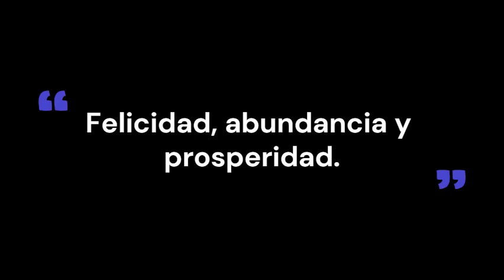Música de meditación de la abundancia 888Hz, 88Hz y 8Hz. Éxito, prosperidad y abundancia. Endorfinas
Libera tus hormonas de la felicidad, las endorfinas, y elimina todos los bloqueos negativos que te impiden alcanzar el éxito, la prosperidad, la riqueza y la abundancia. Esta música de meditación con frecuencias angelicales y de prosperidad de 888Hz + 88Hz y 8Hz te acompañará con amor en tu camino al éxito.
En numerología, el número 8 representa la abundancia y la prosperidad. Su geometría es un símbolo del infinito, que nos recuerda que tenemos recursos ilimitados en nuestro interior. La esfera superior representa el mundo espiritual y la inferior el mundo material. Ambos están perfectamente conectados.

Como el 8 es un número asociado a la espiritualidad y a la abundancia, el 888, a su vez alineado tres veces el 8, se nos aparece cada vez más a menudo, cuando estamos en la fase de finalización de un aprendizaje, de un proyecto, de una etapa de nuestra vida, de un emprendimiento particular, etc. Para ello recibimos apoyo espiritual y es el momento de cosechar lo que hemos sembrado. Para ello recibimos apoyo y respaldo espiritual y es el momento de cosechar lo que hemos sembrado. Obtendremos la riqueza y la abundancia por las que hemos trabajado. Esta riqueza puede ser material, pero también espiritual, emocional o incluso corporal en forma de energía o salud.

Cada número angélico está vinculado a su propia frecuencia angélica correspondiente. Cada frecuencia tiene sus propias características y puede ayudar en muchas circunstancias diferentes: tanto si te sientes débil, insegura o inseguro, como si necesitas ayuda o apoyo para seguir tu camino, planes y proyectos, hay una frecuencia angélica que puede ayudarte. Las frecuencias angélicas también invitan a meditar sobre los misterios y las maravillas de la propia existencia. La constatación de que existe una "Inteligencia" mucho mayor que la nuestra y la constatación de que hay mucho más a nuestro alrededor de lo que podemos percibir y/o incluso imaginar.

La frecuencia de 8 Hz es imperceptible para el oído humano. Es una frecuencia llamada "Alfa" que se produce cuando estamos despiertos y profundamente relajados al mismo tiempo. Un estado también conocido como "trance". Nuestra atención está fuertemente dirigida hacia el interior. Se supone que esta frecuencia es el puente entre la mente consciente y la subconsciente. Las frecuencias alfa se producen, por ejemplo, antes de dormirse y antes de despertarse. Debido a este estado relajado pero concentrado, durante esta fase somos especialmente receptivos a la memoria y al aprendizaje. Desgraciadamente, debido al estrés diario, este estado rara vez se alcanza en su forma óptima hoy en día.

Puedes escuchar esta música de meditación y sueño profundo a 888 Hz, 88 Hz y 8 Hz con auriculares a un volumen moderado. Si lo prefieres, también puedes dejar que florezca en un espacio abierto. Lo importante es que sea positivo para tu cuerpo y tu alma. De este modo, también será positivo para ti.